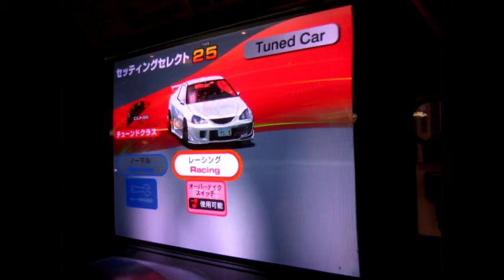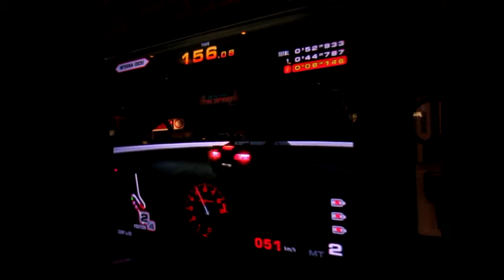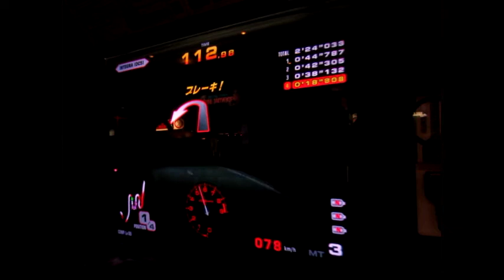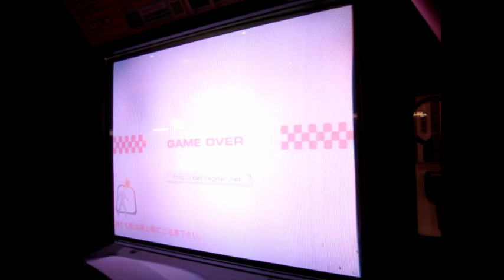【BATTLE GEAR 4】バトルギア4を普通にプレイ【実機直撮り】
ブレーキングポイントが出る、余計なおs親切設計。